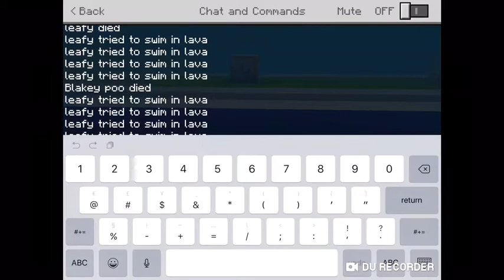Lucky blocks with friends